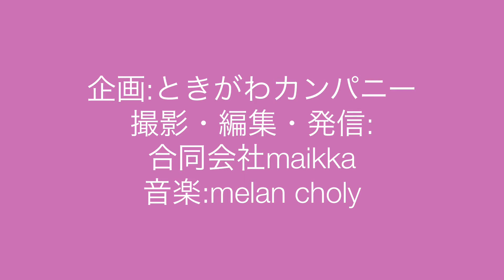187 ミニ起業家向け スマホ動画講座：埼玉県比企地域で、セミナー（比企起業塾）・研修（女性への上手な教え方）・林業支援（森林環境税の活用）を行なうときがわカンパニー（同）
簿記３級取り隊　スタート！